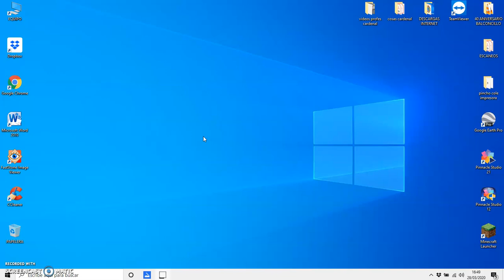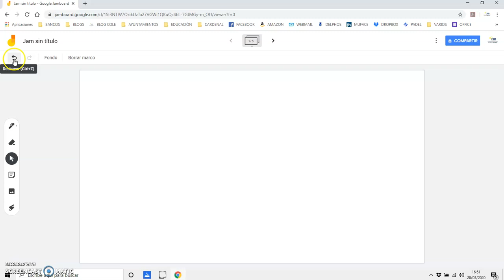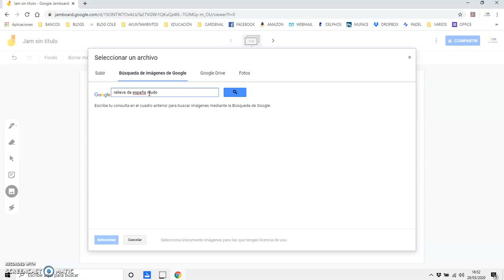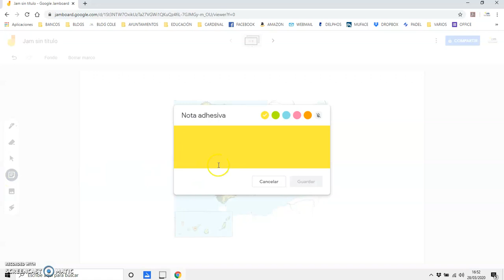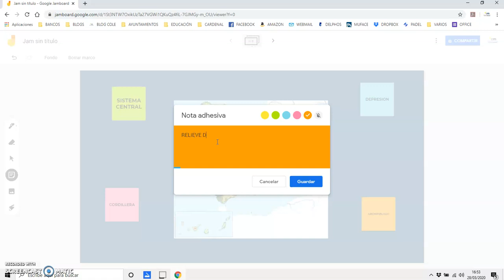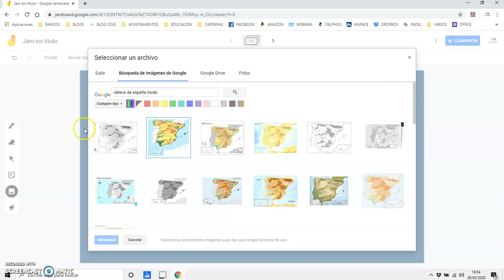JAMBOARD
SEMINARIO TIC